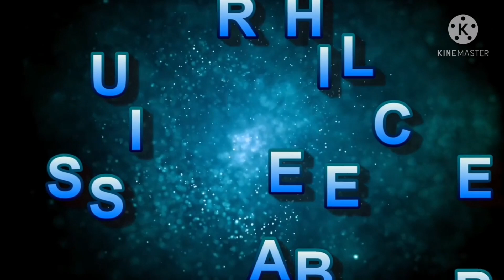Buhayequipmentoperator ang kasama Kong mahilig mang huli ng ahas na prank ko sa cobra